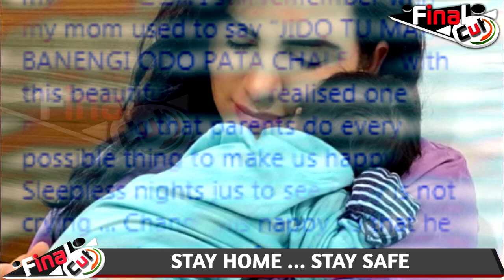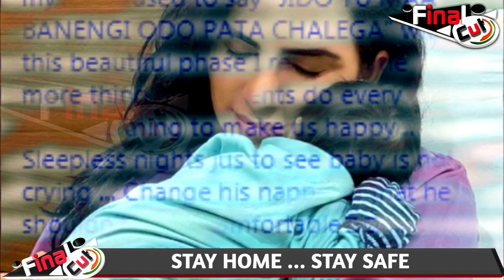Mansi Sharma Shared The First Picture Of Baby Boy With An Emotional Note| First Glimpse Of Baby Boy